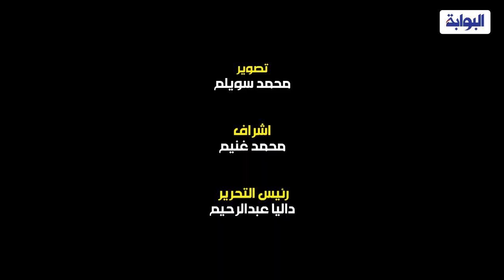تكريم الصحفيين وأعضاء مجلس الشيوخ خلال مهرجان الإنتاج الإعلامي بجامعة عين شمس